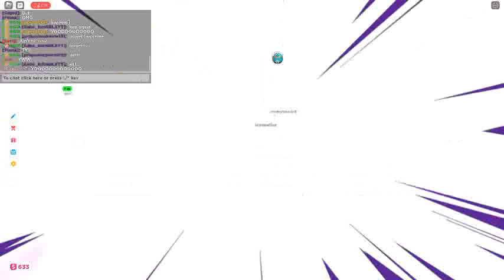10m robux donation nuke! (literal god spawns)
its was so cool!